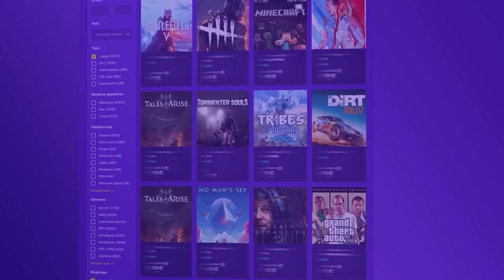AZAMI es TOP 👌 | Demon Veil | Caramelo Rainbow Six Siege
✅ AZAMI es TOP 👌 en este Gameplay de Rainbow Six Siege español en Demon Veil.